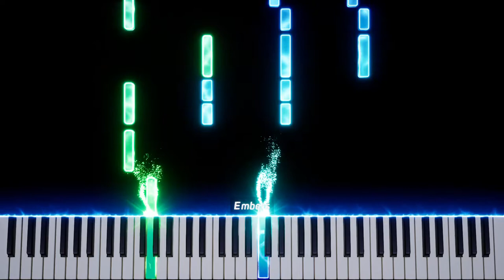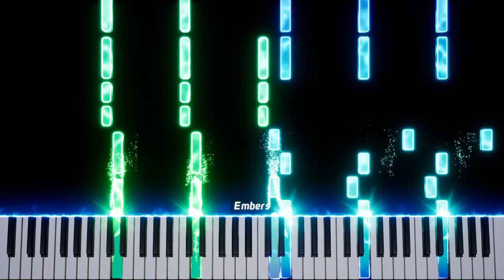Gladiator - Zayde Wølf | Piano Version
(REUPLOAD)
Probably gonna make this channel into a Piano Tutorial channel. Let me know how I did with this song! This is a V1 attempt at this, and I would like to know how I could improve on it.

REQUEST OTHER SONGS IN THE COMMENTS. I WILL LIKELY HAVE THEM READY FOR YOUTUBE WITHIN A FEW DAYS

FULL CREDIT OF THE SONG GOES TO ITS RESPECTIVE CREATOR:
 @Zayde Wolf